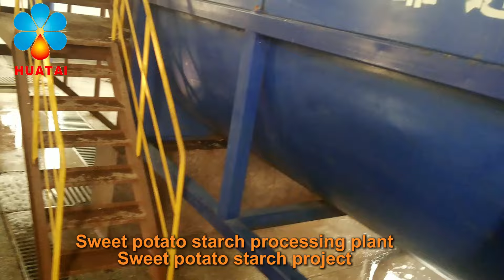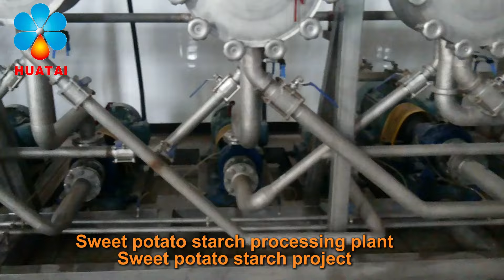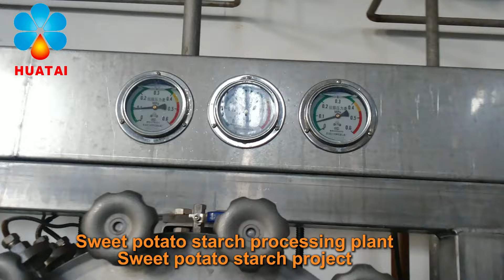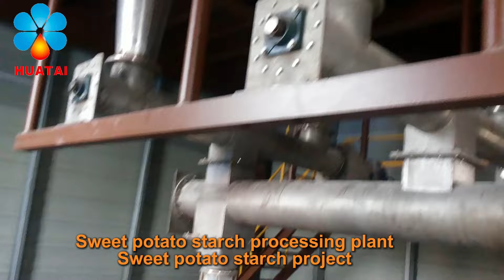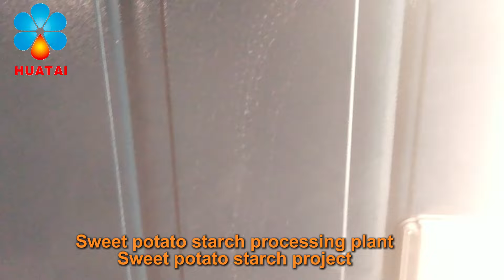25TPD Sweet Potato Starch Processing Plant Working Video | Sweet Potato Starch Manufacturing Factory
The whole sweet potato starch production line machines includes: Feeding Machine; Washing Machine; Washing Peeler; Grinder; Dewatering Machine; Flash Dryer; Milling; Sieving Machine; Packaging Machine for Flour.
Sweet potato Prodution line adpots wet processing for starch production, do not add any additives in the whole production line. Our starch production line is a line with mature technology, advanced equipment, ressonable design.
Huatai Group can undertake medium and large scale starch production lines, and can design, develop, produce and install a full set of medium and large sweet potato starch production lines.
Huatai can undertake medium to large-scale starch production projects, including sweet potato starch engineering, potato starch engineering, cassava starch engineering, wheat starch engineering, corn starch engineering, starch modification engineering, etc.we can design, develop, produce and install a full set of starch production lines.